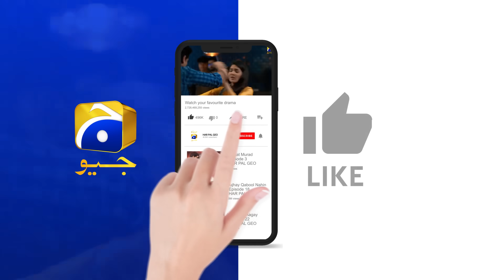Baylagaam Episode 83 | 𝐁𝐞𝐬𝐭 𝐌𝐨𝐦𝐞𝐧𝐭 𝟎𝟏 | Ali Abbas - Laiba Khan - Haroon Shahid | HAR PAL GEO